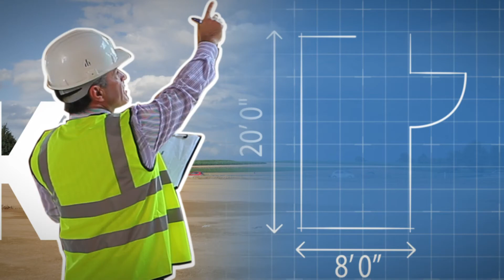WillScot Essentials - French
From entry stairs to office chairs, we provide all the Essentials you need to configure an immediately functional temporary workspace solution. Discover our wide range of quality exterior and interior components for any unit on our